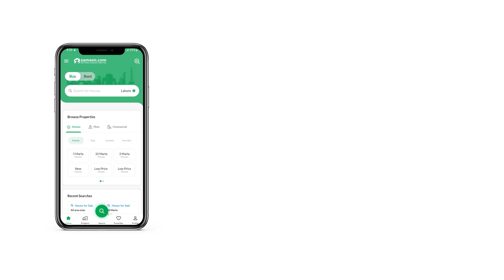125 SQYD HOUSE FOR SALE IN PRECINCT 12 BAHRIA TOWN KARACHI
Description
Your posh-living dreams can come true with the House available for sale. Buying a property from our offerings will give you just what you need. You can live your best life in 125 Square Yards House, so what are you waiting for. Real estate prices fluctuate really quick so be wise to book your property at PKR Rs. 13,900,000, as it is the best price on offer considering previous data. Owning a home in Bahria Town - Ali Block is favorable from all aspects, so what are you waiting for. Tons of opportunities in Karachi await you.

The House premises remains well-guarded round-the-clock with an expert security team.
The drawing opens into a spacious dining room, making it convenient to entertain guests.
The property has a perfectly designed drawing room for your formal get-togethers.
Having a community swimming pool is an amenity that one can't deny.
Looking for properties featuring gardens? Here is a comprehensive listing to search through.
There is a community lawn at a walking distance from the House.